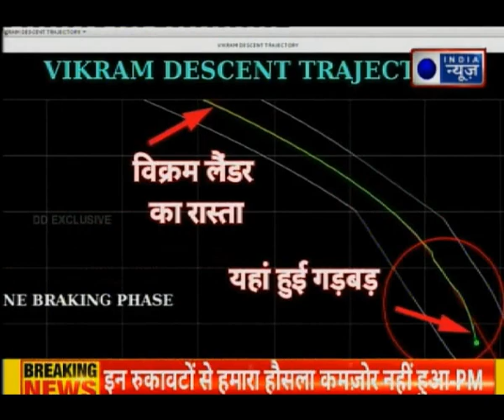Chandrayaan 2: लैंडिंग के दौरान क्‍या-क्‍या हुआ, विक्रम लैंडर चंद्रमा पर दुर्घटनाग्रस्त क्यों हुआ ?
ISRO,
ailasavadivoo Sivan,
PM Modi K Sivan Emotional,
 pm modi to address nation,
Narendra Modi to address nation,
 ISRO Cheif K Sivan,
 ISRO Control Centre in Bengaluru,
 ISRO Control Centre,
ISRO scientists,
What happened to Chandrayaan 2,
  Emotional K Sivan PM Narendra Modi,
  ISRO Cheif K Sivan Chandrayaan 2,
chandrayaan 2 failure,
Chandrayaan 2 landed on moon or not,
Latest news on  Chandrayaan 2,
Chandrayaan 2 latest updates,
Chandrayaan 2 landing latest news,
 Vikram lander of Chandrayaan 2 failed,
 Latest update on Chandrayaan 2 mission,
चंद्रयान 2 भावुक हुए इसरो चीफ के सिवन,
सिवन पीएम मोदी से गले मिले,
 इसरो चीफ के सिवन